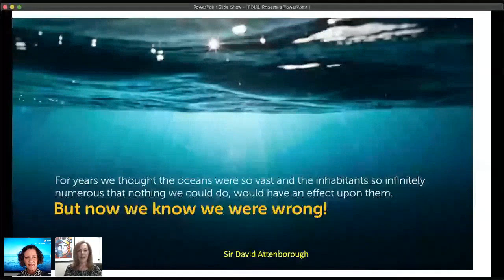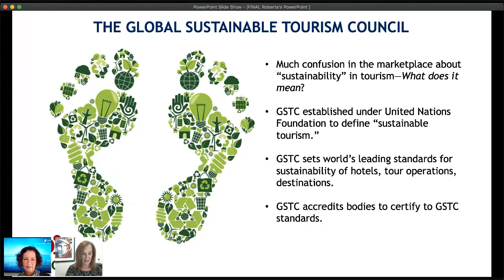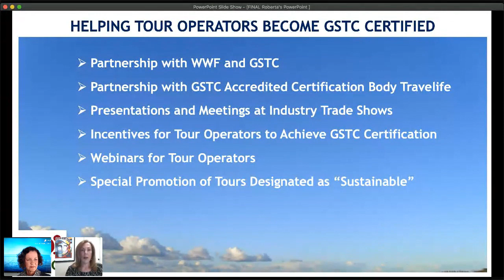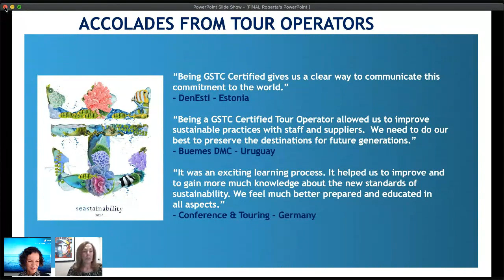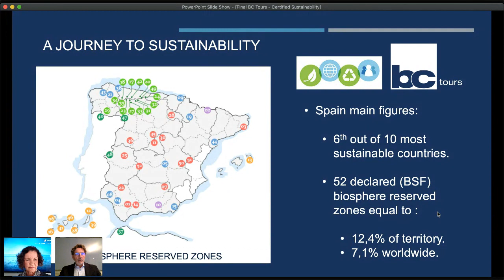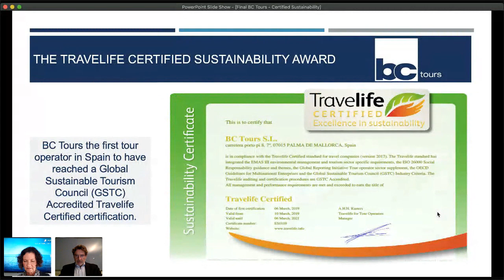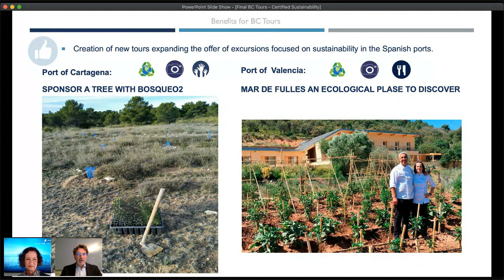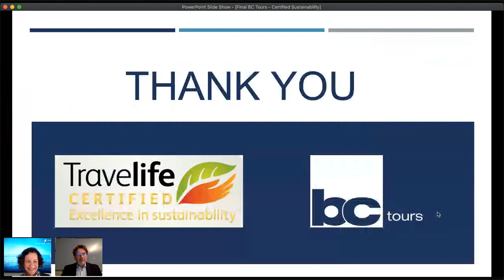The Future of Cruising... The Shore Side of Sustainability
What are sustainable shore excursions, and why are they important?
Come ashore with us to learn how cruise lines are contributing to and encouraging sustainability in their shore excursion offerings. We will be joined by Roberta Jacoby who is an Executive Advisor for travel, hospitality and leisure industries. During her time as Managing Director of Global Tour Operations at Royal Caribbean, she led the way to GSTC certification of shore tour operators. She will be joined by Mario Sennacheribbo, founder of BC Agency, Spain, one of the first tour companies that gained this certification, for a compelling conversation on what sustainable tourism is and what it takes to become a certified sustainable tour operator.